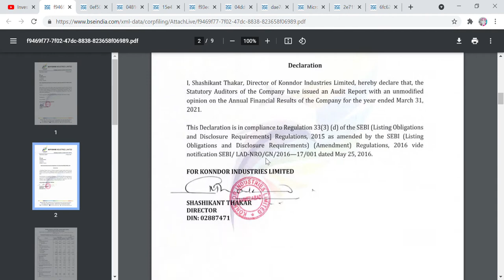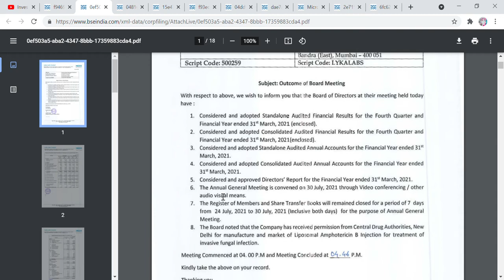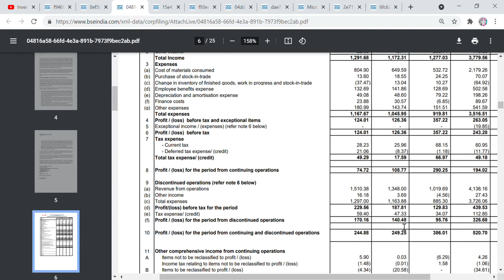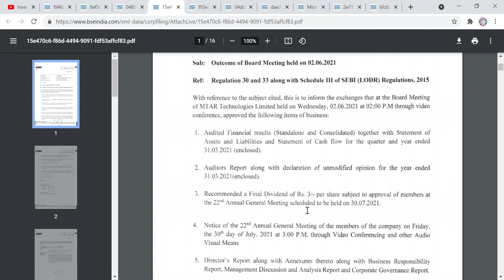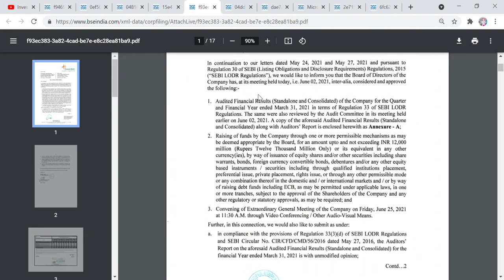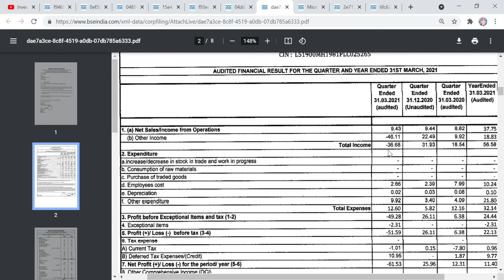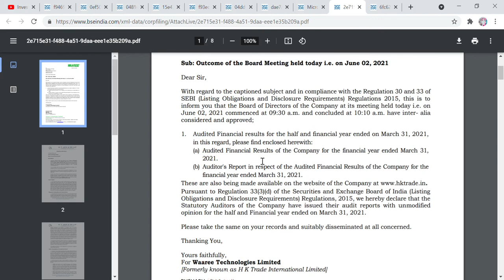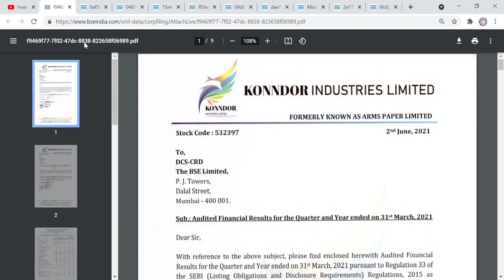MOTHERSON SUMI, MTAR,KONNDOR,LYKALAB,PANACEA,WAAREE,RATNAMANI,RIDHI,SPRAYING,YASH MGT Q4 RESULT